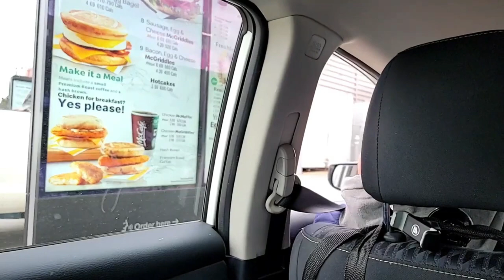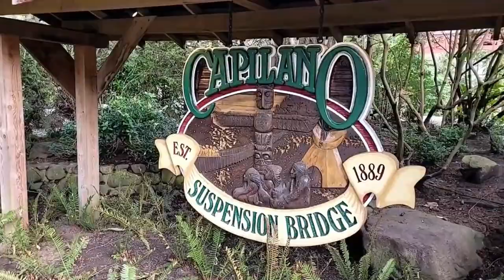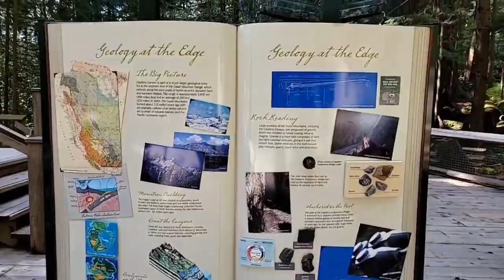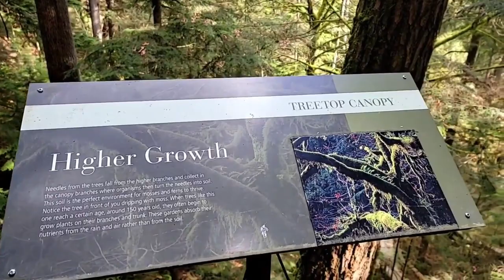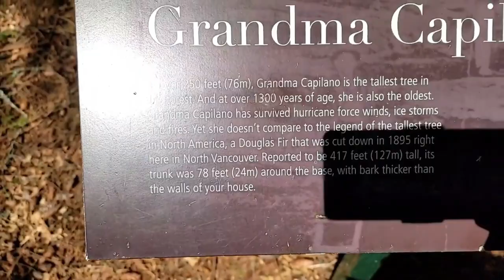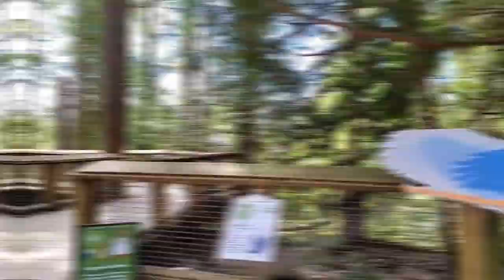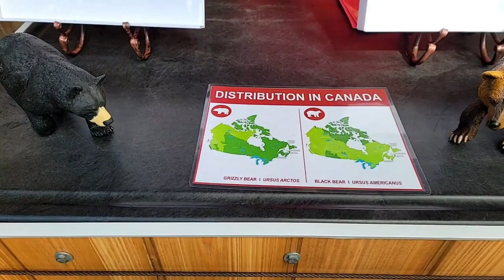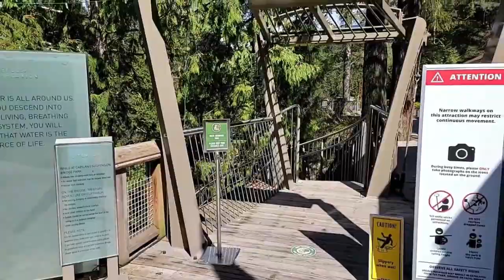Temple Run at Capilano Suspension Bridge park Rainforest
Adventure Vlog at the Rainforest Capilano.RONCH TV .travel and adventure